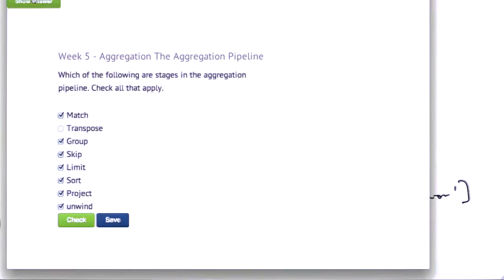03a The Aggregation Pipeline